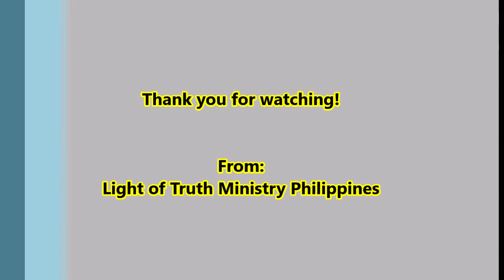Your word is the food of my soul.(Deuteronomy 8:1-3)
Message for 4th Sunday of July 2020
by Rev. Ptr. Fernando S. Valerio